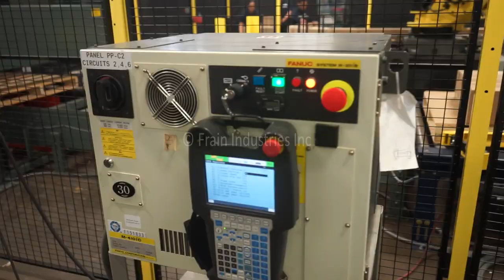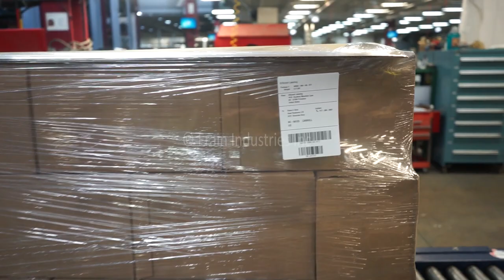Complete Fanuc Robotic Palletizing Line Demonstration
We're running a complete palletizing line including a dispenser, a robotic, arm, a stretch wrapper, and a labeler.

Fanuc, Model M-410IC/185, 4 axes, articulated rotary joint, servo driven, robotic, pic-n-place arm capable of palletizing and depalletizing rated from 5 to 15 cycles per minute with number of product - depending on materials, application, machine configuration and pack pattern. Unit is capable of moving product from floor level up to 123" in height, and has range of motion of 720 degrees, rated up to maximum pick-up weight of 185 Kg. Equipped with suction cup vacuum pic-n-place head mounted on robotic arm with 125.72". maximum horizontal reach and has vacuum pump. Remote control panel has Fanuc R30iB controls with digital hour counter and auto / manual switch, fault, fault reset, power and e-stop push button controls, also has hand held, touch pad controller with display.